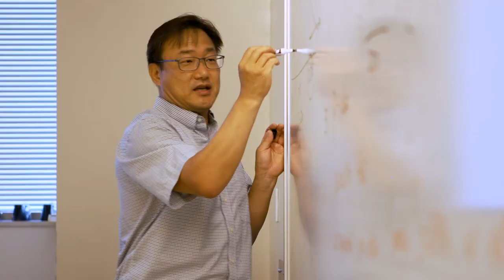Chancellor's Medallion 2019 ~IUN~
Every journey begins with a single step... And for many IU Northwest students, those journeys would not be possible without the support of their family, friends, professors... and YOU! Watch this video from the 2019 Chancellor's Medallion Celebration to learn how your philanthropy makes an impact in the life of every student at IU Northwest.